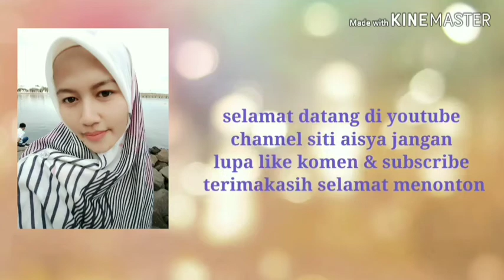Masak menu sederhana sambil curhat